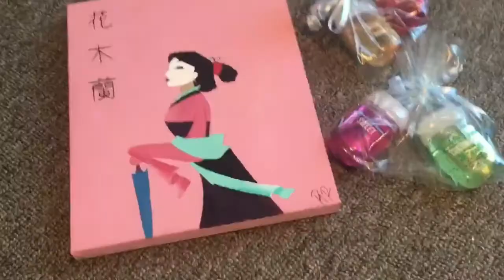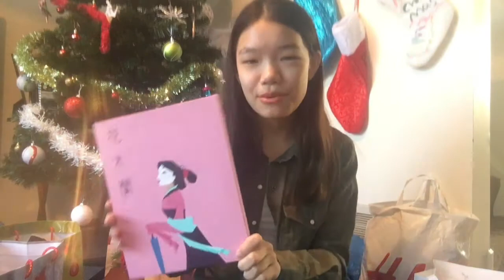What I Got for Christmas 2017 • Ruby Tuesday